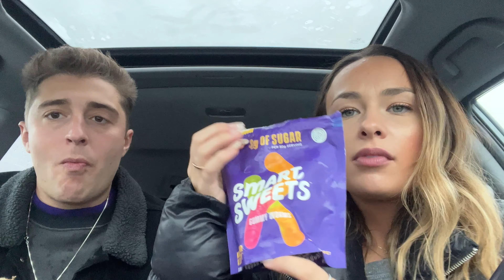VLOG #13: Pumpkin Carving, Grocery Haul, Trying Seasonal Treats, Fall Weekend Vlog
Welcome to the Vlog! This video we carve pumpkins, try some seasonal treats from Whole Foods, Go grocery shopping, and mane lunch.  If you have any questions let me know! Hope you enjoy!

Like Blood - Mike.
Falling Star (R3K Remix) - Kid Cudi